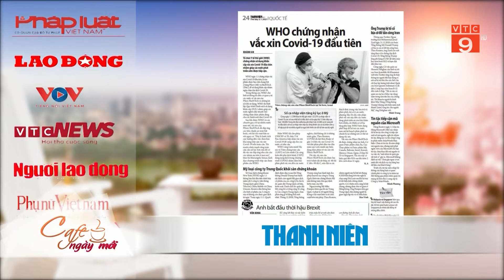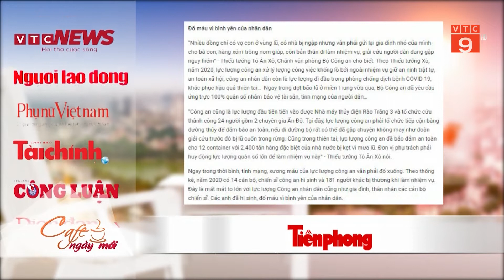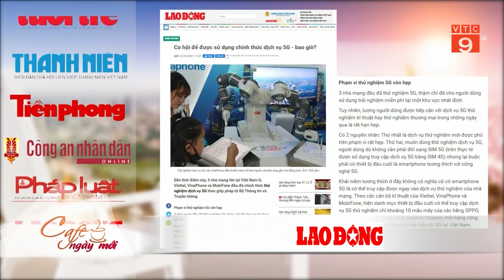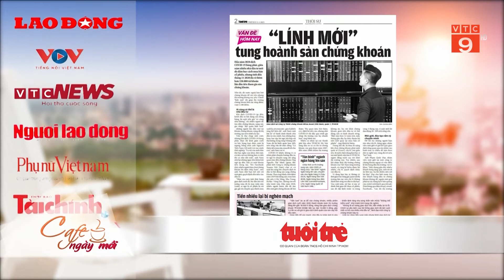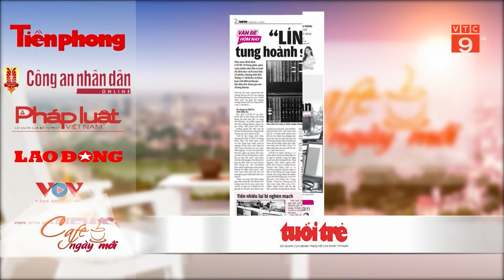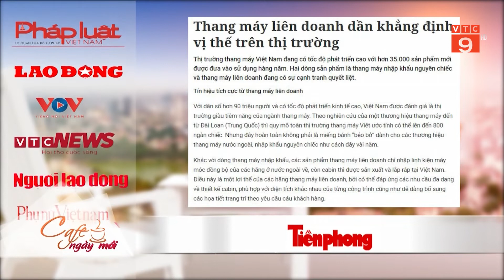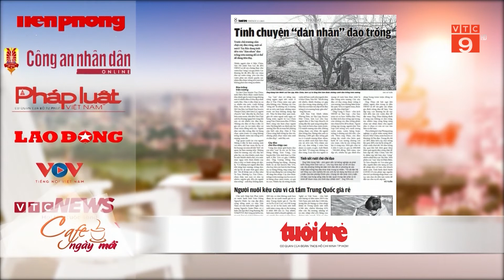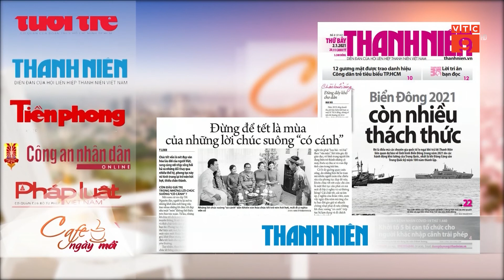ĐIỂM BÁO 02/01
VTC9 |